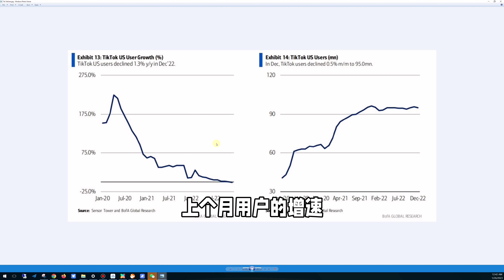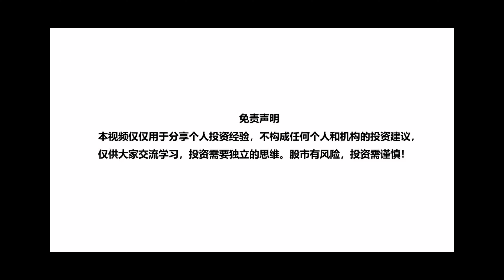美国打压Tik Tok起作用了吗？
新来朋友也请查看Ray哥店铺。除了Ray的免费视频外，Ray每周还会提供3-8个深度视频仅在店铺发布，Ray哥除深度视频外，还提供每周深度热点讨论会，课程，相关研报及研究报告，也可提供一对一深度沟通咨询服务，了解各会员详情请查看店铺链接：
最新视频（特斯拉22年Q4财报解读以及我的建仓操作）链接：
我前几天在视频里面给大家看过这张图， 去年美国传统广告行业两大巨头Google和Meta的市场份额第一次跌到了50%以下。其中有一部分原因就是被Tik Tok把市场吃掉了 。粉丝群里面有好不少朋友这之后问我那美国在很多地方政府用所谓的国家安全原因想办禁止Tik Tok起到作用了吗？ 我统一回答一下。 不幸的是。我认为是起到作用了。
第一。 大家看最新的数据。 Tik Tok的用户增长从去年开始明显放慢了。 上个月用户增速同比下滑了超过25%。 环比用户总数还下滑了0.5%。 现在是9500万人。 这个趋势很不好。
第二： Tiktok 粘性很高。 单位用户时长基本一直都在走高。 不过看这根浅蓝色的线。 同比的时长去年是一直下滑的。 从数据上看可以说单位用户时长的上个月基本就是峰值或者说拐点到了。 反倒是Tik Tok的竞争对手比方说Instgram 单位时长慢慢起来了。 大家看instgram 和Tik Tok单位时长的比例过去几个月一直在提高。
最后：在这几个月打压以后， 像竞争对手Instagram甚至Facebook的单位时长这几个月同比都在快速的提高大家看。 说明Tik Tok面临的形式还是很严峻的。 最近正在丢到市场份额。 需要做出反应了。